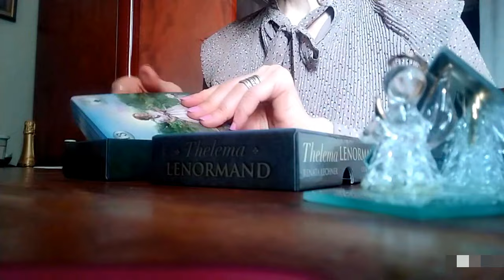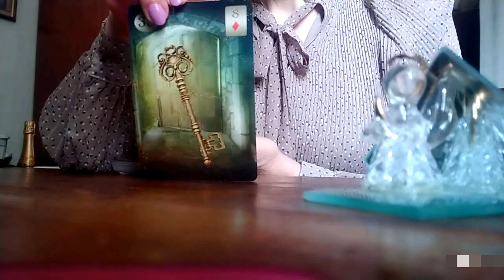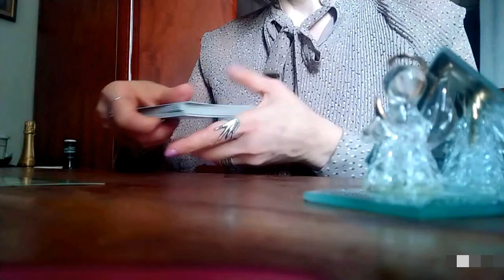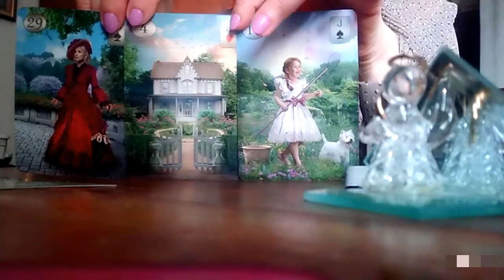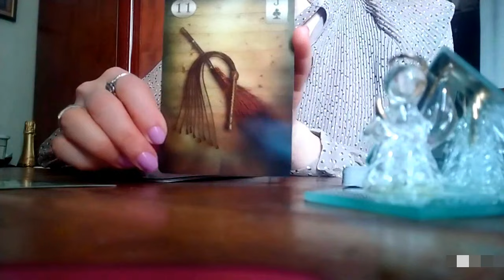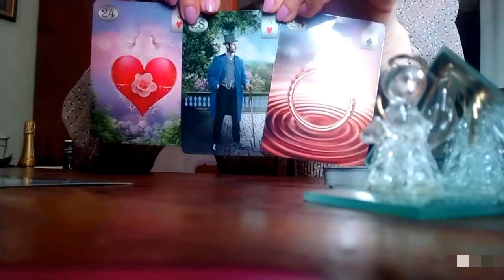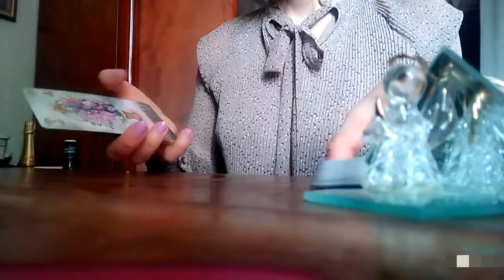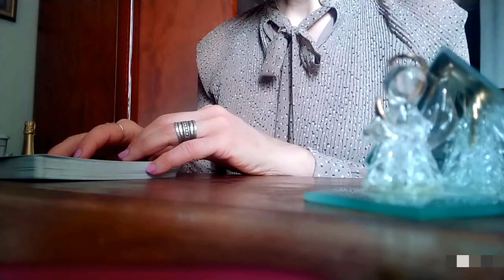დღის პროგნოზი! რას მოელით და რა იქნება პროგნოზი ლენორმანისგან?!✨✨✨🃏🃏🃏✨✨✨